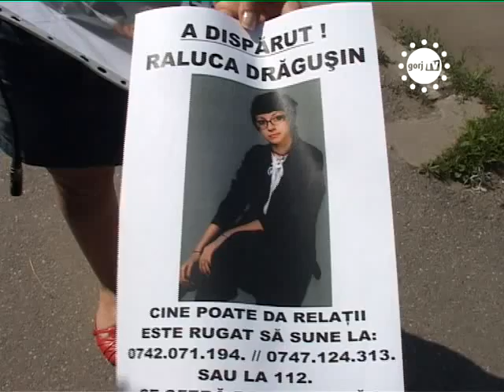STIRILE GORJTV TOT MAI MULTI COPII DISPAR DE ACASA !